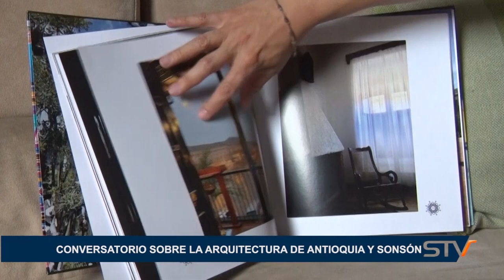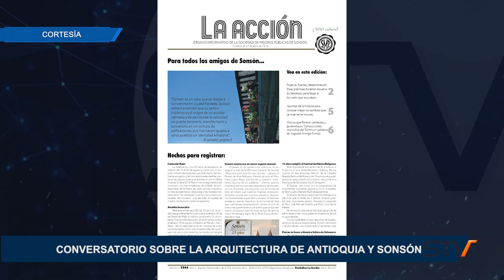CONVERSATORIO SOBRE LA ARQUITECTURA DE ANTIOQUIA Y SONSÓN